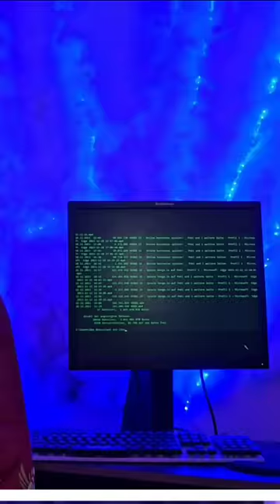The guy wants to challenge me 😳